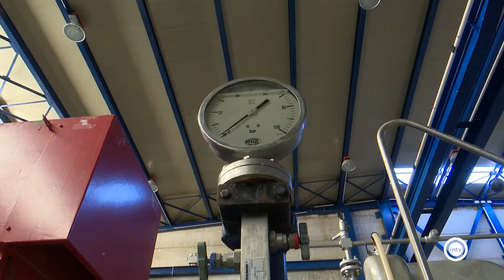La desaladora "Mar de Alborán" entrará e funcionamiento a finales de 2022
Servicios Hídricos de Aqualia asume la propiedad de esta infraestuctura , dimensionada para producir y distribuir 20 hectoometros cúbicos de agua desalada al año